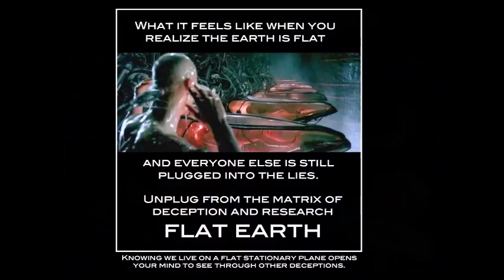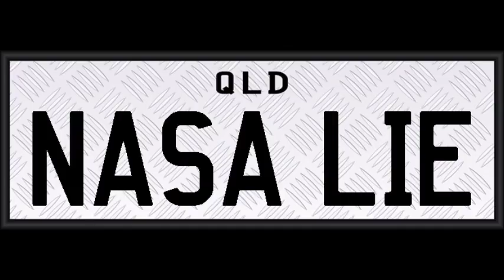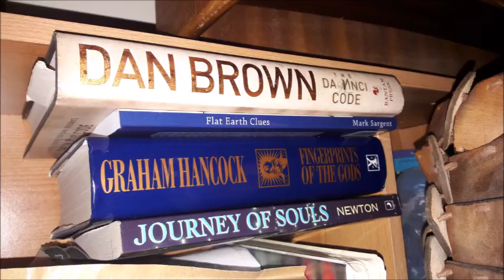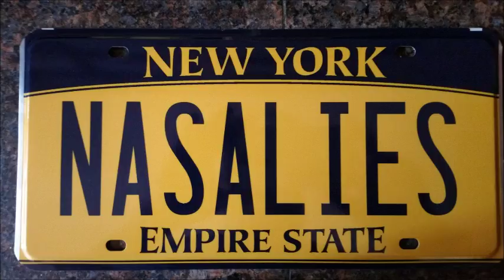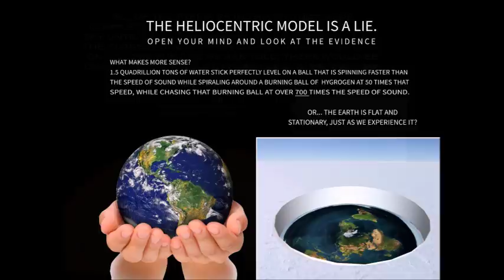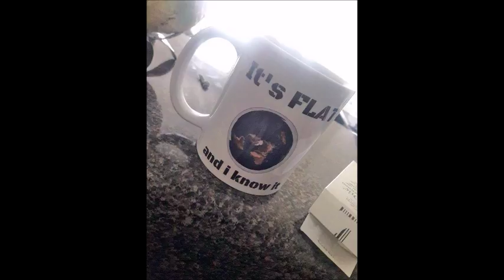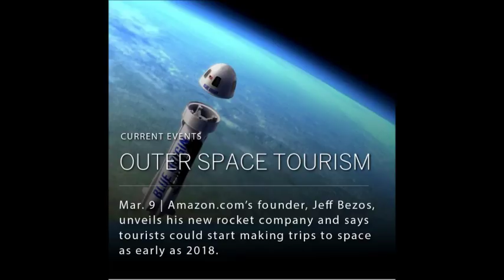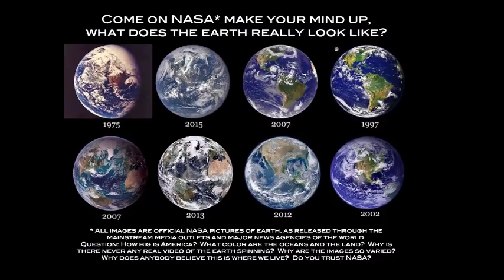Flat Earth talks with special guest Zack Yankush aka Catfish - SW115 Mark Sargent ✅